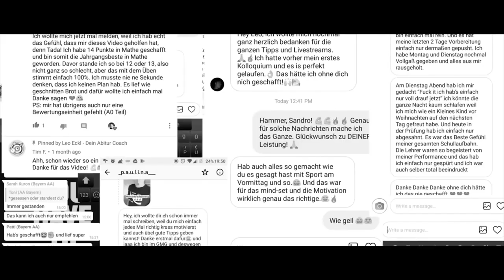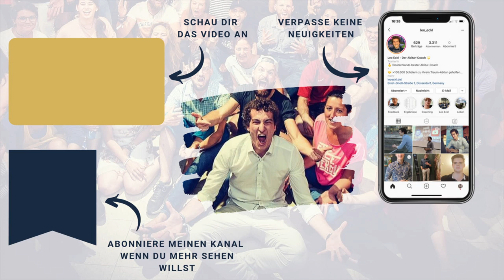Das WICHTIGSTE MINDSET in der OBERSTUFE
In diesem Video erkläre ich dir, welches grundsätzliche Mindset du in Bezug auf die Oberstufe haben solltest.

- Euer Leo